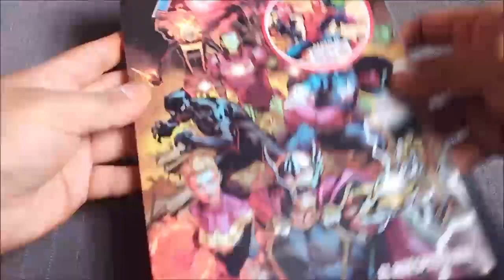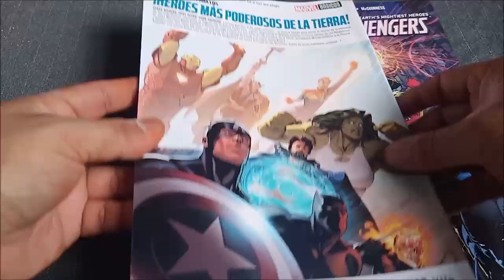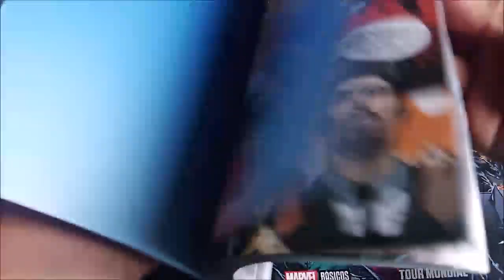Avengers El Último Huésped Cómic Unboxing | World Trox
Anime, Manga, Cine, Cómic, Videojuegos, Serie, Música.
Avengers 2018
Recopilación 01 - 06

Instragram - Neo World Mx